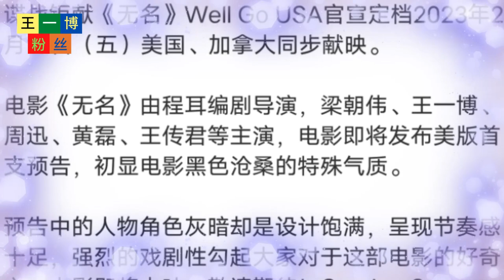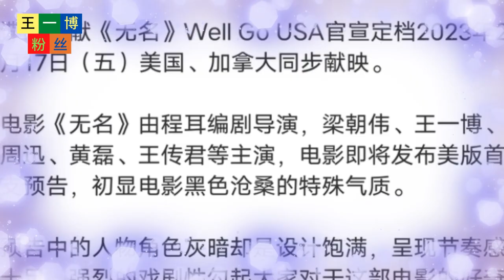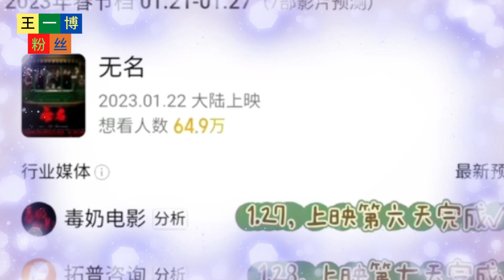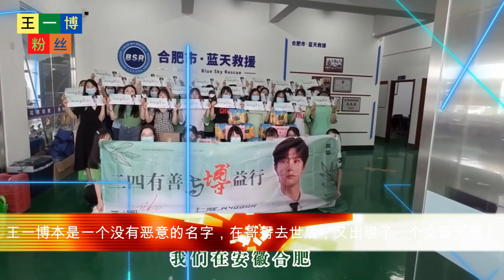【王一博粉丝2月1日】王一博成功转型演员生涯后，即将在北美上映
王一博粉丝 - 王一博成功转型演员生涯后，即将在北美上映